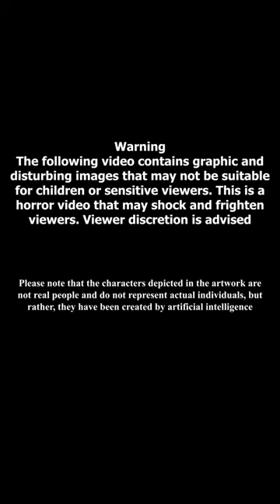The Most Haunted House In Finland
Video contains graphic and disturbing images that may not be suitable for children or sensitive viewers. This is a horror video that may shock and frighten viewers.

Only a photograph taken from outside the theater is an authentic image of it, but even in such a picture, the lighting has been adjusted and the sky has been replaced. All other pictures are created by an artificial intelligence and do not accurately depict the theater's interior nor do they feature real people.

The Finnish National Theatre building in Helsinki is one of Finland's most famous haunted houses. Many of Finland's most famous actors have performed on the theatre's stage, and some of them are known to haunt the building to this day.

In addition to the ghosts featured in the video, the theater has also been visited by other actor's ghosts, such as Ida Aalberg and Jussi Jurkka. Moreover, over the years, countless supernatural occurrences have taken place, including loud unexplained thumps, doors opening by themselves, and footsteps heard in the hallways, sending shivers down one's spine.

Theatre Outdoor Photo And Photo Edit:
The Midas Tone

Video Edit:
The Midas Tone

Paintings And Background Pictures:
Midjourney AI

Narrator:
ElevenLabs AI

Sound Effects:
Skyclad Sound - Production Elements - Short Horror Violin Chord Harsh Dissonant Reverberant
Foley Walkers - Boots middle sized steps on wood